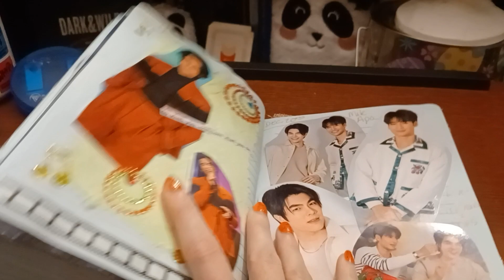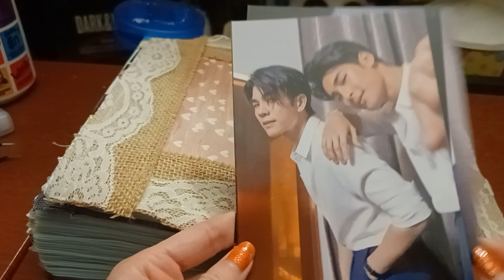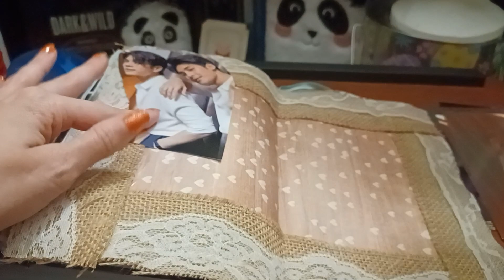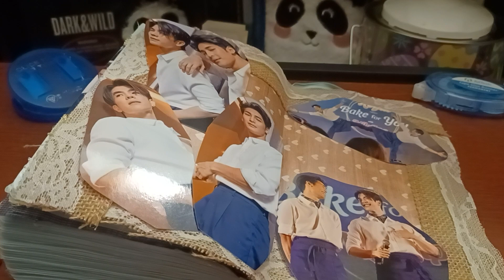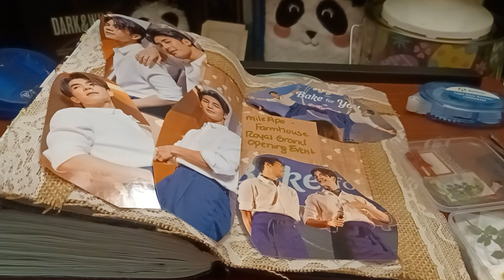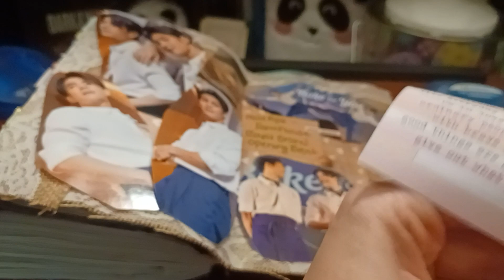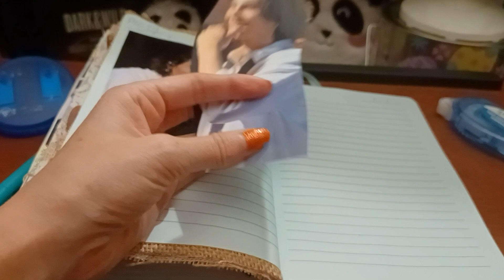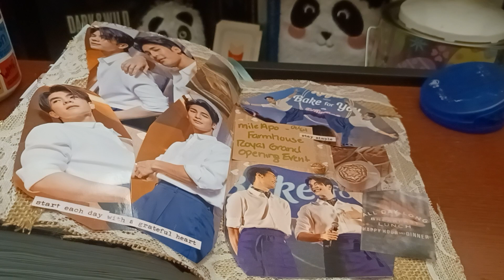Journal Spreads #30 - December 24, 2022 (MileApo & Jeff Satur)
Intro - 00:00
MileApo - 4:36
Jeff Satur - 30:30
Outro - 37:50